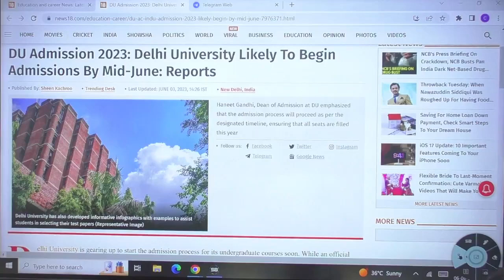Delhi University Counselling Process 2023| DU CSAS portal registration 2023| CUET 2023 Latest Update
Delhi University Counselling Process 2023 | DU CSAS Portal Registration Date | CUET 2023 Latest Update